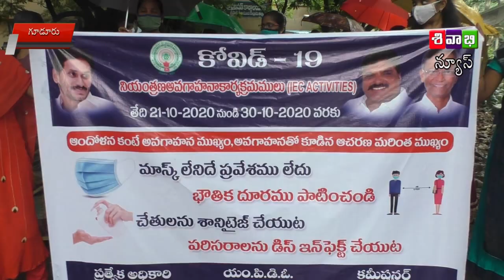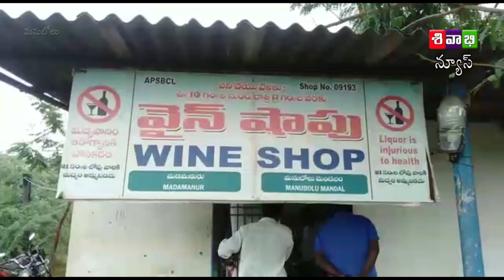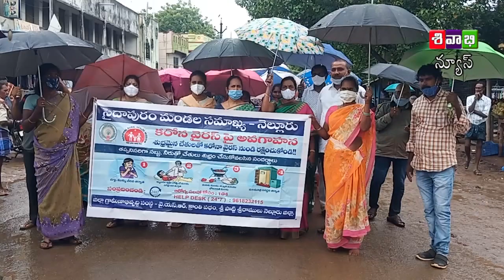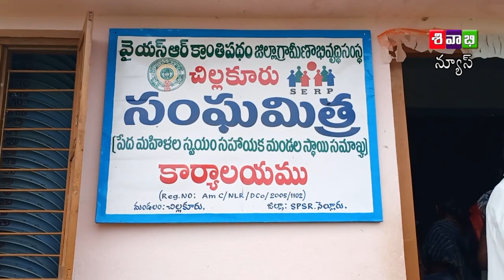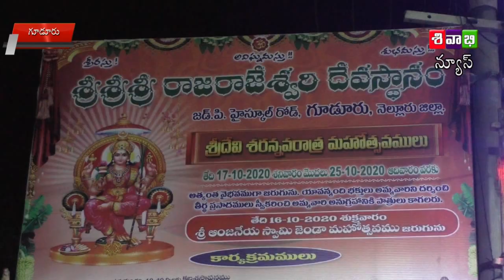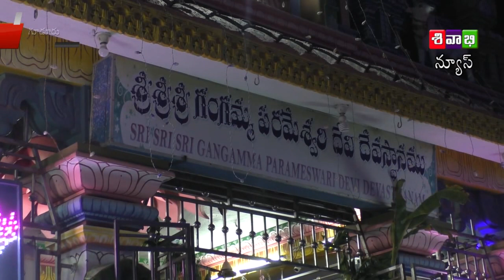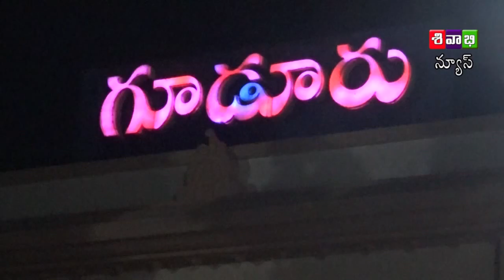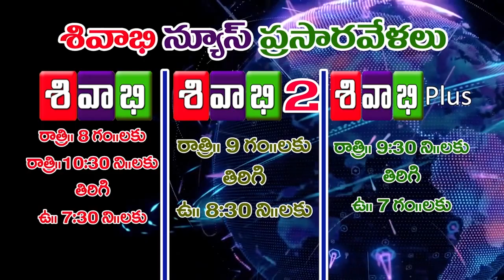SIVABHI NEWS AS ON 21 OCTOBER 2020